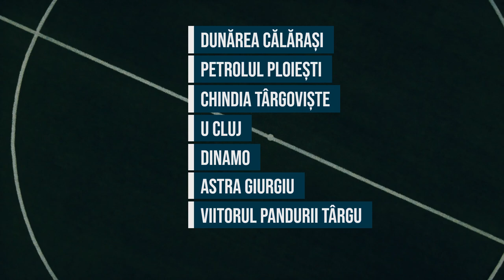HotSport #2: Serena Williams, Rafael Nadal, Simona Halep, sferturile Cupei Romaniei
Serena Williams a reușit să le ia ochii fanilor cu noul echipament cu care
evoluează la Australian Open; Rafael Nadal a avut parte de un incident unic în cariera lui impresionantă; Simona Halep știe pe cine va întâlni în optimi la Australian Open; care sunt echipele calificate în sferturile Cupei României.

Text: Adrian Ilincescu
Video: Adi Iacob
Voiceover: Ovidiu Popica